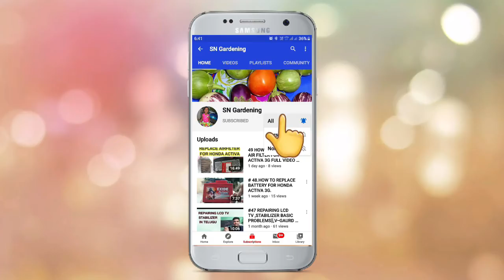63.HOW TO COLLECT AMARANTHS SEEDS FROM PLANT,సిరాకు విత్తనాలను సేకరించటం ఎలా ||SN GARDENING,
ALL IN TELUGU VOICE
USEFUL LINKS :